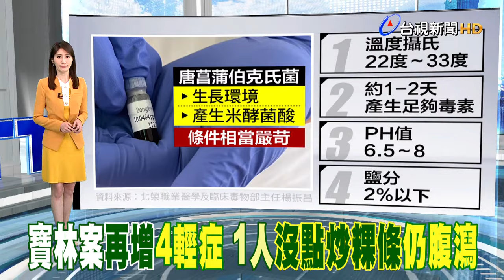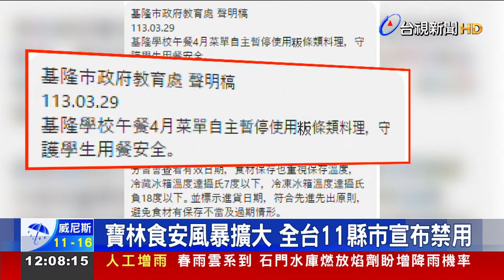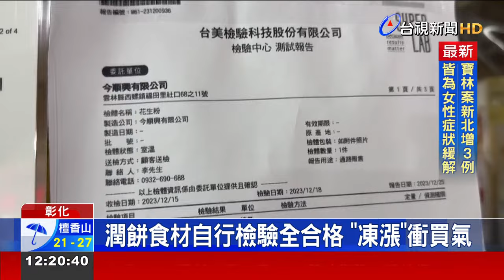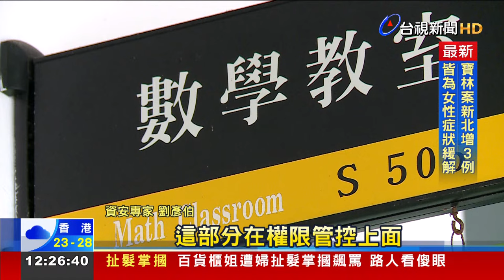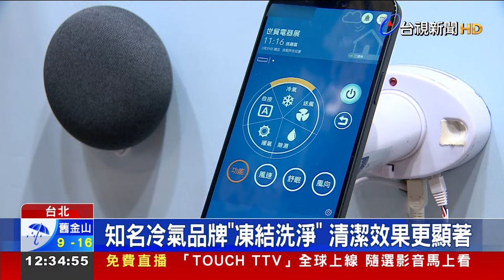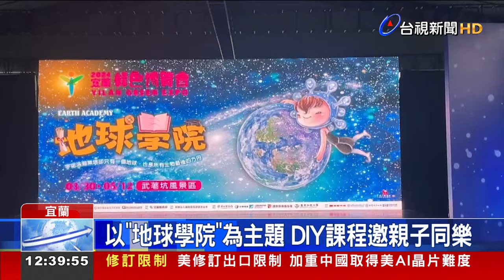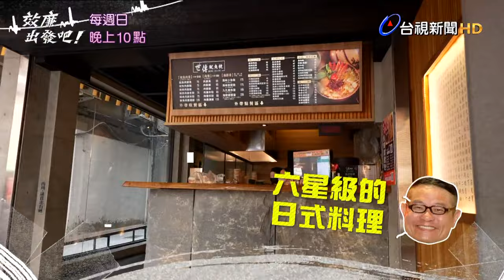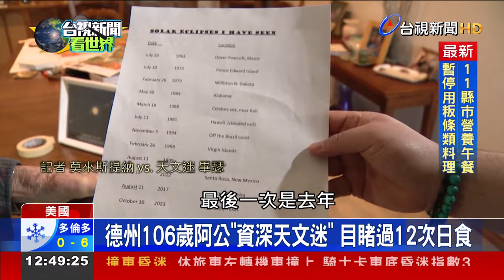2024.03.30午間大頭條：怨招手公車不停爆口角 駕駛:見揮手即停【台視午間新聞】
怨招手公車不停爆口角 駕駛:見揮手即停
高速左轉撞路邊車再推撞 闖禍駕駛秒肇逃
寶林8重症驗出米酵菌酸 粿條食材都陰性